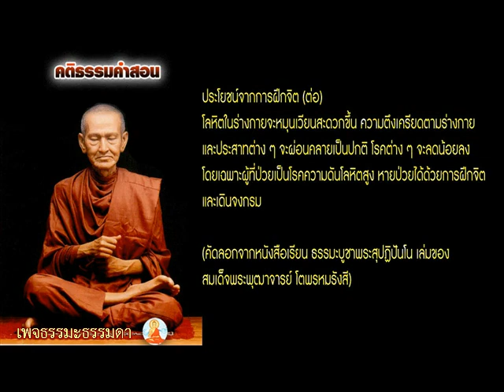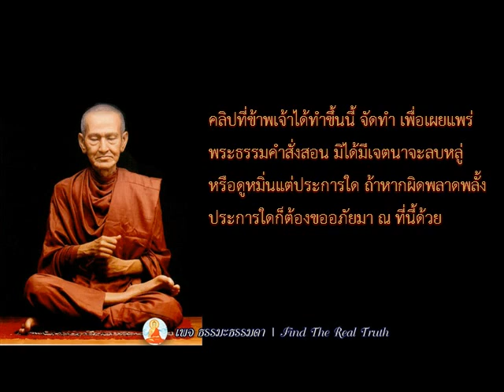คติธรรมคำสอนของสมเด็จพระพุฒาจารย์ (โต พรหมรังสี)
"ลูกเอ๋ย ก่อนจะเที่ยวไปขอบารมีจากหลวงพ่อองค์ใด เจ้าจะต้องมีทุนของตัวเอง                 คือ บารมีของตน ลงทุนไปก่อน เมื่อบารมีของเจ้าไม่พอ จึงค่อยขอยืมบารมีคนอื่นมาช่วย    มิฉะนั้นเจ้าจะเอาตัวไม่รอด เพราะหนี้สินในบุญบารมีที่เที่ยวไปขอยืมมาจนพ้นตัว     เมื่อทำบุญทำกุศลได้บารมีมา ก็ต้องเอาไปผ่อนใช้หนี้เขาหมด ไม่มีอะไรเหลือติดตัว    แล้วเจ้าจะมีอะไรไว้ในภพหน้า    หมั่นสร้างบารมีไว้ แล้วฟ้าดินจะช่วยเอง      จงจำไว้นะ...เมื่อยังไม่ถึงเวลา  เทพเจ้าองค์ใดจะคิดช่วยเจ้าไม่ได้   ครั้นถึงเวลาทั้งฟ้าจบดินก็ต้านเจ้าไม่อยู่ จงอย่าไปเร่งเทวดาฟ้าดิน   เมื่อบุญเราไม่เคยสร้างไว้เลย จะมีใครที่ไหนมาช่วยเจ้า"

- สมเด็จพระพุฒาจารย์ (โต พรหมรังสี)